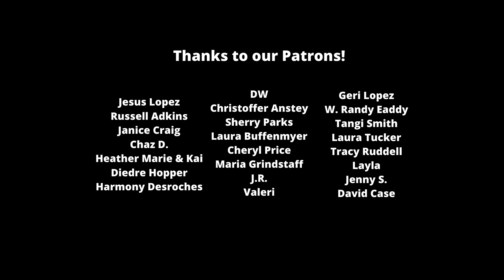Big Brother 23 live feed spoilers: Is a big alliance in trouble? (Day 36)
Is there trouble brewing within one of the dominant alliances in Big Brother 23? We talk that out in the latest edition of live feed spoilers.